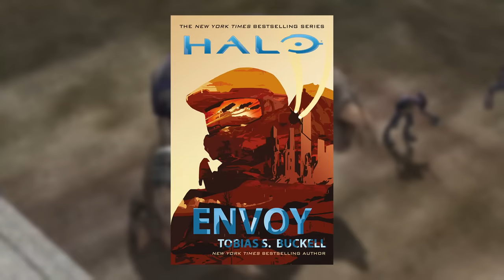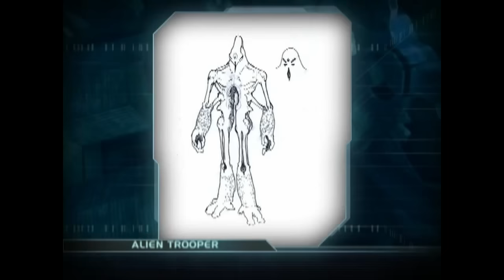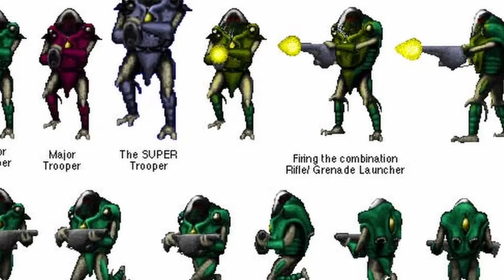The Mystery of the NEW & SECRET Covenant Species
In the dark, far reaching corners of the Covenant exist species that we've never seen - species that very few know about. This group are known as the Covenant Fringe, and today we're covering the mystery of the secret species that dwell within this covenant fringe, including some new species!

Timestamps:
0:00 - Intro
1:06 - Species #1
8:15 - Species #2
11:06 - Species #3
13:32 - Species #4
17:29 - Venturing Into the Fringe of the Fringe...

ＩＣＯＮＩＣ　ＯＮＥ:
Rasha
Alexis Soto
DC Wage
Silfea
King Civil
Installation00
Senor Grafton
Commander Wolf 104th
Wrath of Vajra

PRIMORDIALS:
Beefast
Brandon Mihelic
Carakal

GRAVEMINDS:
TAGSTER
Stan
MendicantDG
Sean T
Daftanddirekt
SoulGamer92
Skealy25
JadedSilverLining
Daniele Pibiri
Matthew McHan